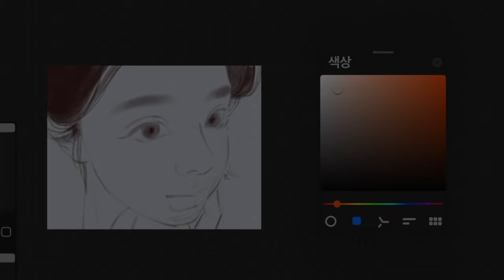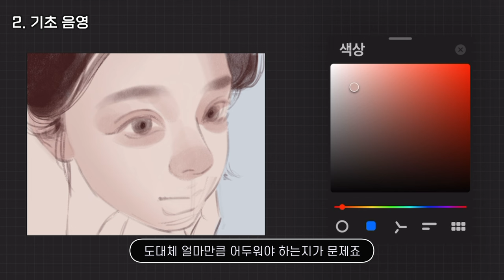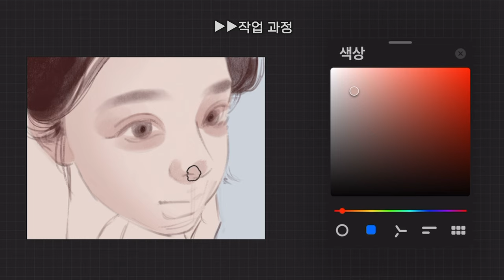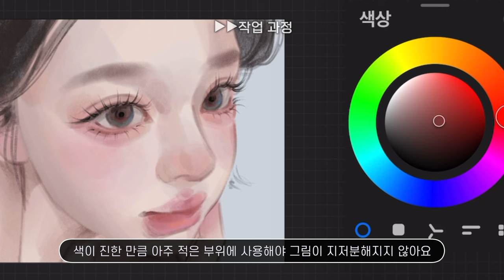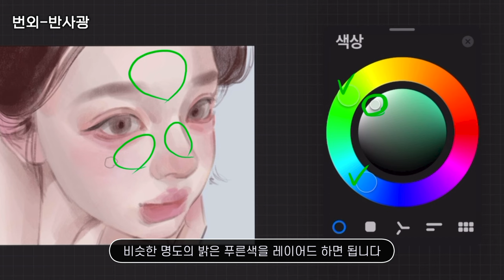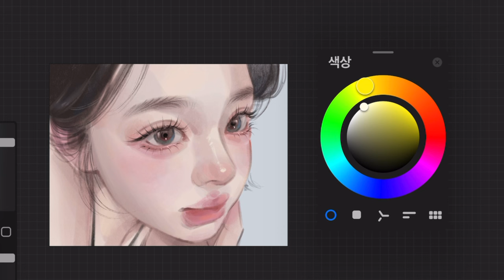맑은 피부색, 이렇게 고르세요💓 - 피부 채색 TIP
➡️ 모작
reference 小红书 CHENYYDV
➡️ 음악